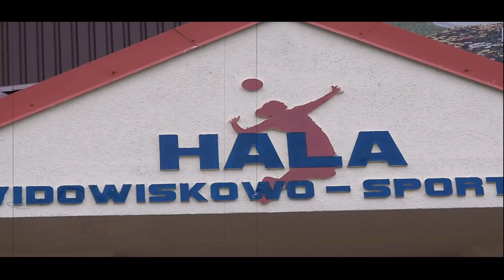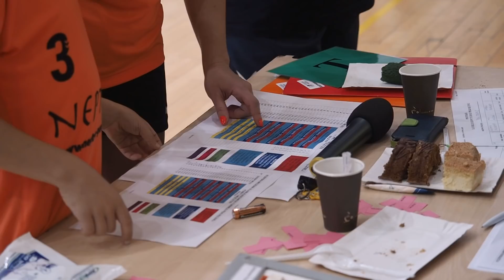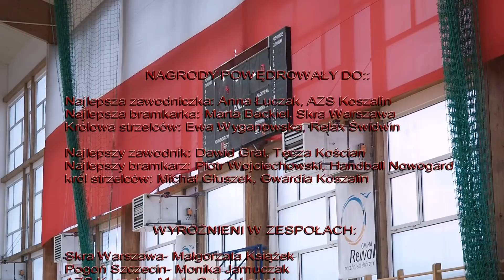Handball Nowogard 23 09 2017